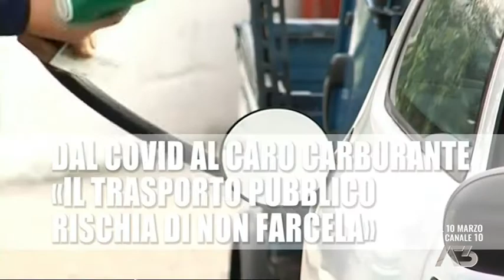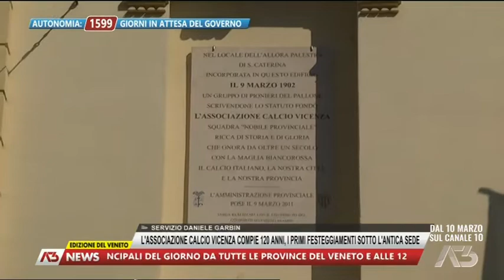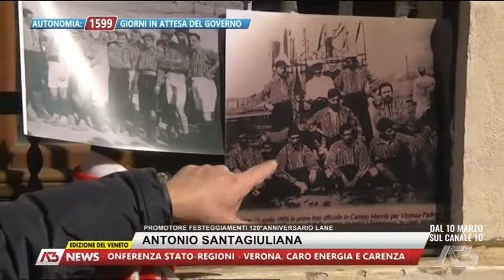A3 NEWS VENETO | 10/03/2022 00:25